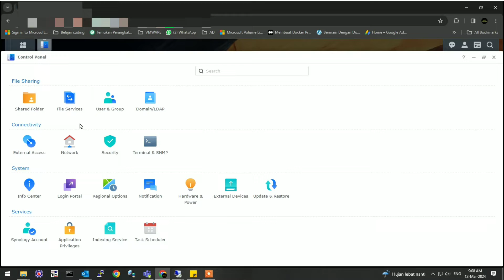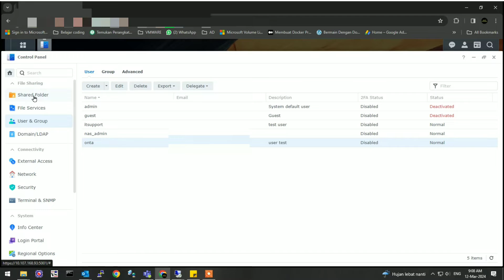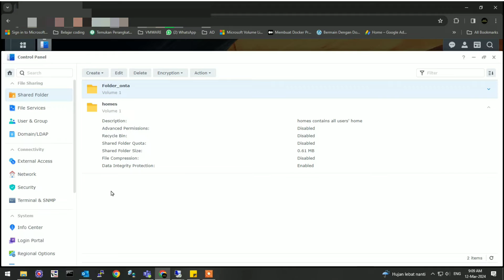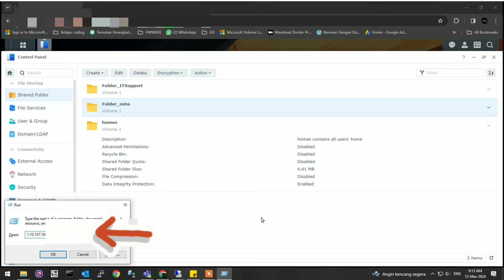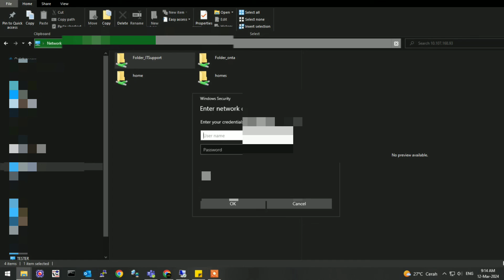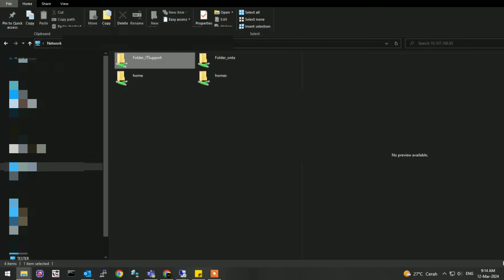Cara Membuat Folder Sharing Di Synology Nas